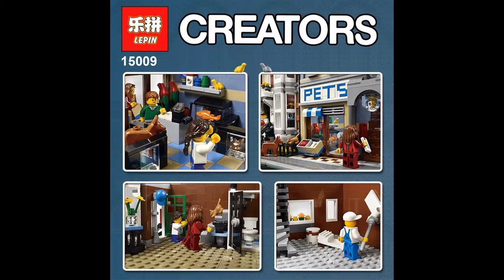Lepin 15009 Pet Shop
Lepin 15009 Pet Shop, 2128 parts.